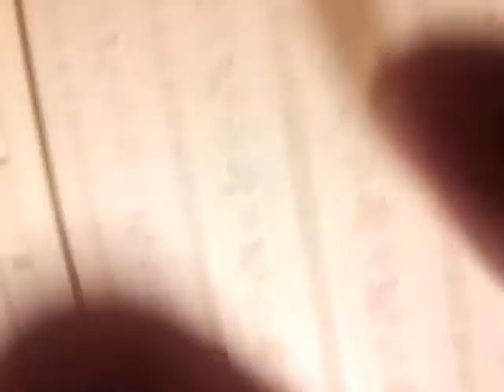THE PRAYERS FOR MY CHILDREN(JESUS WANTED ME TO GIVE THESE PRAYERS TO YOU)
JESUS WANTED ME TO GIVE THESE PRAYERS TO YOU.
A RAPTURE DREAM
JESUS WORDS TO ME "YOUR GOING HOME NOW"

ONE LAST PRAYER I FORGOT. "I SPEAK TO MY SPIRIT IN JESUS NAME. I COMMAND MY SPIRIT TO BE STRENGTHEN. USE THE BREATH OF GOD. I COMMAND MY SPIRIT TO ALIGN WITH THE WORD OF GOD. MAKE MY SPIRIT RULE AND NOT MY FLESH. LET YOUR WILL BE DONE"